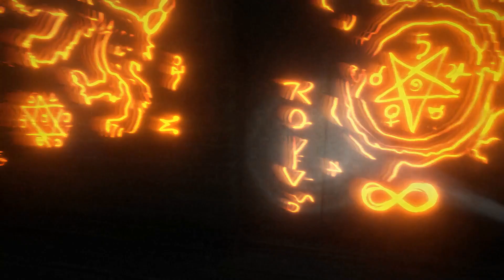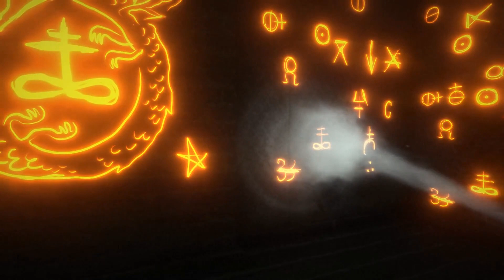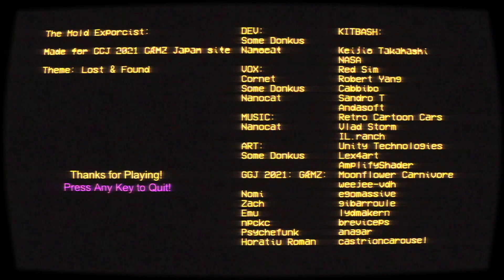Mold Exorcist | Exorcist thy molds!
You are a house cleaner service and receive a call to clear the old creepy mansion covered with mold.